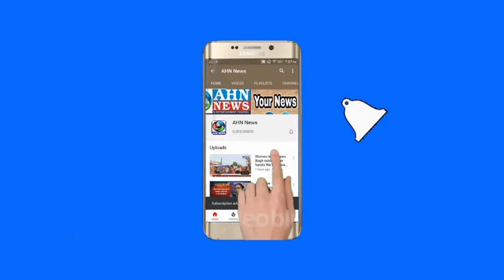BJP Leaders Protest After GHMC Officials Remove Jana Ashirvaad Yatra Banners in Amberpet